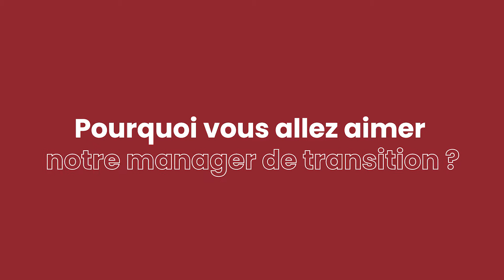Le management de transition comme réponse aux besoins de pilotage du secteur sanitaire/médicosocial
MCG Managers met en place un dispositif managérial pour répondre aux besoins de pilotage des organisations du secteur sanitaire et médicosocial.

Tout savoir sur le management de transition dans le secteur de la santé  :

Nos managers de transition sont soigneusement sélectionnés sur la base de leurs expériences, de leurs compétences, de leurs savoir-faire et de leur savoir-être.

Nos missions de management de transition sont encadrées par un directeur des opérations spécialiste du secteur sanitaire ou du secteur médicosocial, lui même ancien manager de transition.

Ce dispositif managérial nous permet de vous garantir la posture d'extériorité indispensable pour conduire une mission en situation complexe.